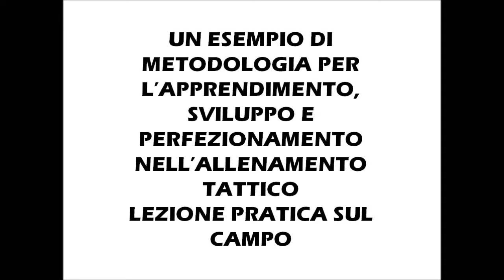La Pallamano secondo il Prof. Lino Cervar - Lezione pratica sul campo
Un esempio di metodologia per l'apprendimento, sviluppo e perfezionamento nell'allenamento tattico -- Lezione pratica sul campo